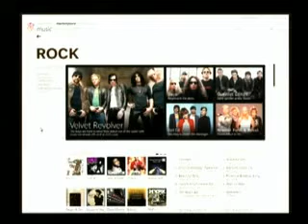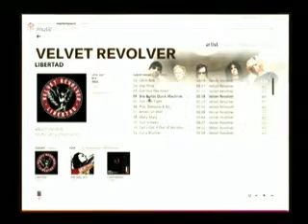Tune in with Zune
Check out Microsoft's update to its Zune music player line-up; Nissan has a car that helps you parallel park; and drool over a multi-million dollar high-tech bachelor pad.